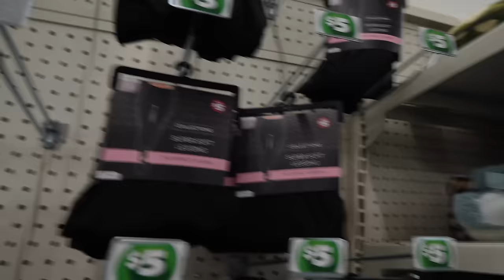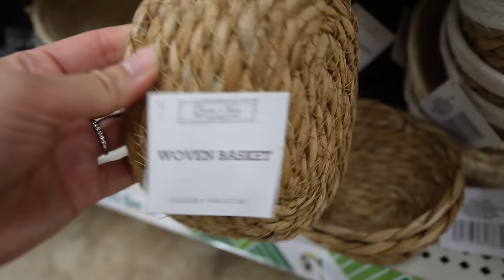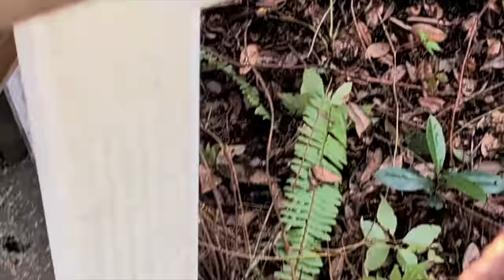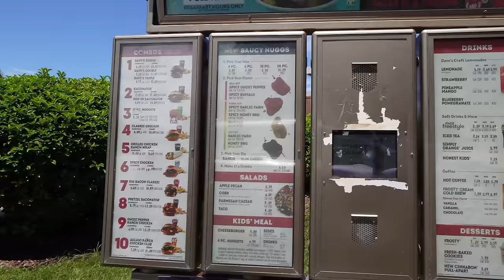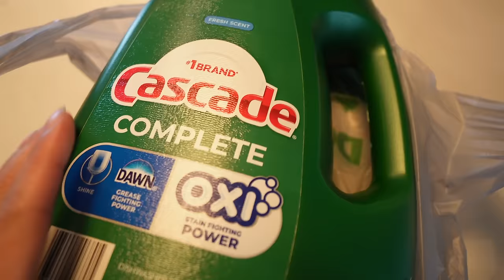HAUL DE SHEIN.. ME ENCANTÓ TODO + CORTANDO ÁRBOLES Y MATAS DE LA OTRA CASA + YA TENEMOS MANDARINA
Large Capacity Lightweight Multifunctional Diaper Bag Backpack For Outdoor Activities 20702179

Shein Underwear&Sleepwear Maternity Maternity Contrast Binding Button Front Top & Adjustable Waist Pants Lounge Set 25336637

Shein Underwear&Sleepwear Maternity Maternity Contrast Piping Pocket Patched Shirt & Pants PJ Set For Mother 25429234

4pcs Nursing Bra Maternity Pregnancy Breastfeeding Bra For Postpartum Breastfeeding. 32900464

1set Wedding Arch Backdrop Stand 7.2FT, 6.6FT, 6FT Gold Metal Arch Backdrop Stand 32507733